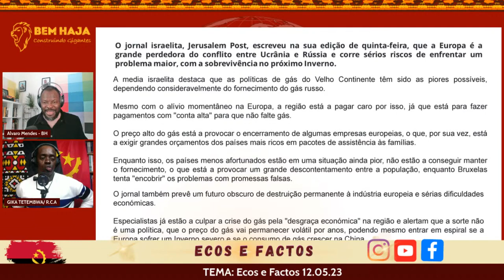De Marte Pena, combate com todos e vence no poligono.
O Campião.